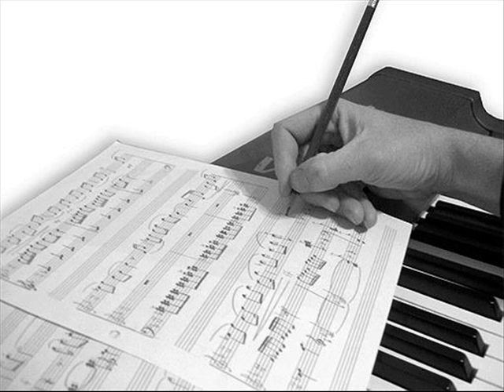yaar anmulle by cute munda chiampo da